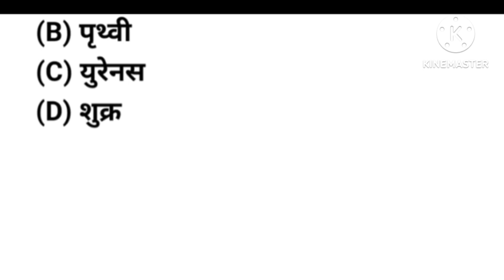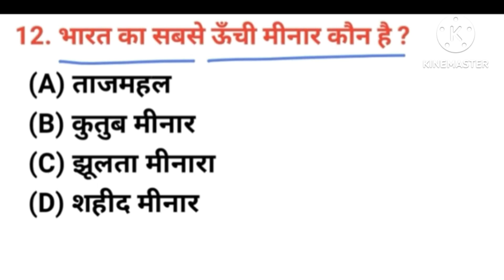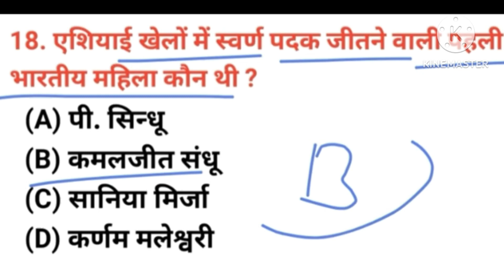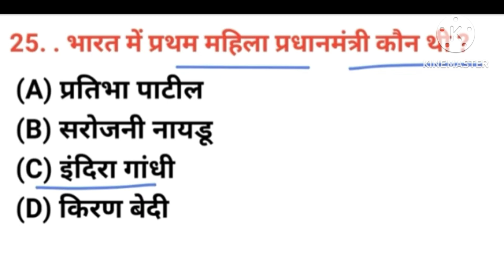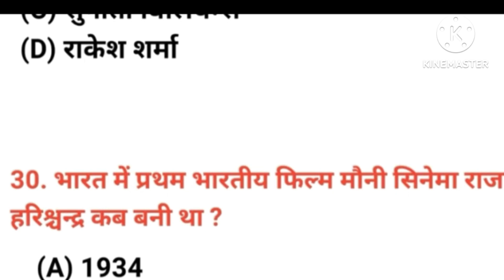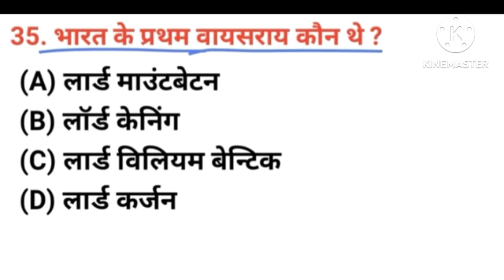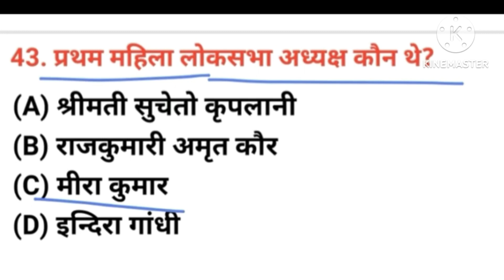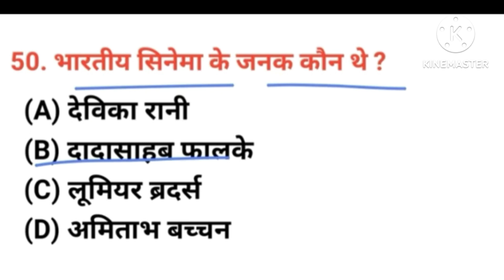उ० प्र० पुलिस सामान्य ज्ञान | Static Gk Question | UP Police Gk | Gk Top 50 MCQ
Welcome to "Study With Anil93"

इस Channel पर आप सभी को पढ़ाई से Releted video प्रतिदिन मिलेंगी ||
जैसे:- Current Affairs
          Static Gk
          General knowledge
          Hindi class
          Math
          Reasoning etc.

Your Queries 👇
Gk
UP police constable 2024
up police recruitment exam
up police Gk
up police special Gk
important Gk
Quiz video
competitive exam Quiz
Quiz questions
India Gk
Hindi Gk
world gk
samanya Gyan
Hindi full paper
Hindi practice set 2024
Hindi previous year question
2022 Gk questions and answers
2024 Gk questions and answers
Lucent gk
Lucent gk questions and answers
Lucent gk top 100
Lucent gk in hindi video
Lucent geography
general knowledge quiz
br study Gk video
top Hindi questions
Hindi Practice set
Lucent for uppolice
rrb exam static Gk
railway exam questions
Alp Exam questions
Alp math practice set
railway Alp questions
GK class video
GK quiz
Gk video for sscgd
Hindi special class
Gk 2021
Gk 2025
general knowledge for kid's
Hindi ke questions
up police Hindi class
up police previous year hindi questions
sscgd hindi questions
sscgd math practice set
up police Reasoning previous year question
Reasoning previous year question
Ntpc paper questions
alp Exam questions
up police Gk video
Gk for alp exam
हिंदी के प्रश्न
जीके वीडियो
जीके
जनरल नॉलेज प्रश्न
जीके दृष्टि
Gk drashti
Gk game
Gk test
100 Gk questions
top 15 Gk questions
top 40 Hindi questions
top 100 hindi questions
math test
Reasoning test
Hindi test
Gk test
gkgs questions
Gk Gs quiz questions and answers
study with Anil 93
Gk ki class
Hindi ki class
NTPC
RAILWAY GROUP D
UP POLICE
SSC GD
UPSC INTERVIEW
IAS
IPS
PCS
BANK
SSC CGL
UPSSSC PET
LEKHPAL
VDO EXAM
JE EXAM
Mandi Parishad
current affairs one liner 2023
current affairs one liner 2024
current affairs marathon
up police current affairs marathon
up police current affairs marathon 2024
marathon current affairs
Gk ga questions
police current affairs 2023
police current affairs 2024
police current affairs
current affairs yudh
current affairs
gk quiz and questions answers
Gk Questions
up police Gk
upsc questions
vartman main kaun kya hai 2024
Gk video up police
GK video
Gk class
gk gs
gs,up police constable gk gs
bihar deled gk gs
mts gk gs 2024,
ssc gk gs class
up police constable gk gs practice set
up police re exam hindi class
Hindi for sscgd
Hindi practice set for police
Hindi for DSSSB exam
Reasoning practice set police
Reasoning previous year question railway group d
Reasoning paper all exam
Reasoning for up police constable
Delhi police Hindi
nonstop Hindi marathon class
nonstop Gk marathon class
nonstop Static Gk class
UP police Gk Questions
UP special Gk
GkGs
current affairs marathon class
sports Gk